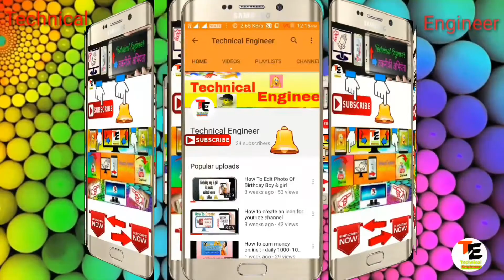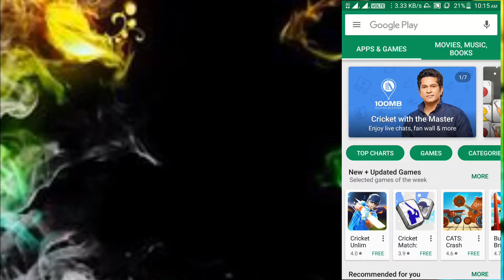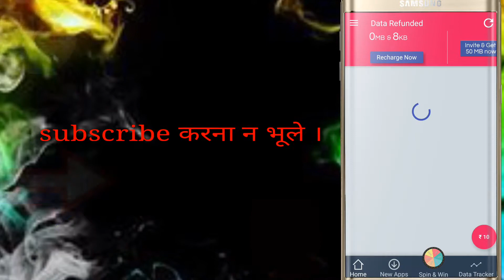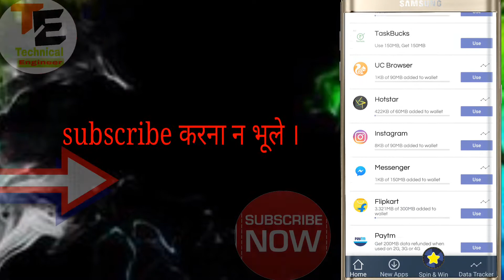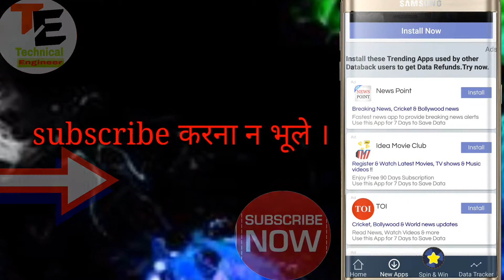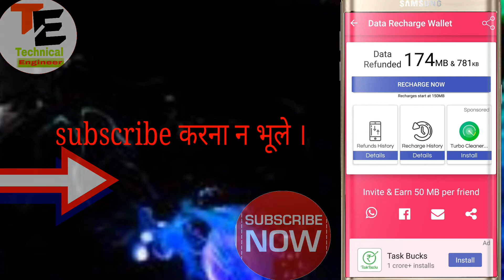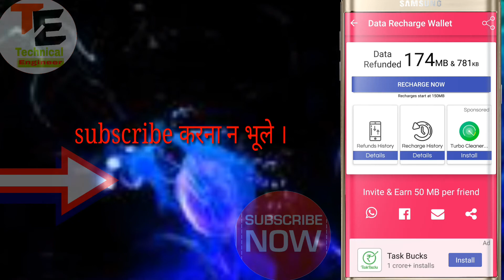Jio और सभी सिम का डाटा M.B. किसी भी सिम में कैसे ट्रांसफर करें! How To Transfer Data Jio Sim !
सभी सिम का डाटा (M.B) किसी भी सिम में कैसे ट्रांसफर करें! जानिए इस विडियो में
How To Transfer Data all Sim..